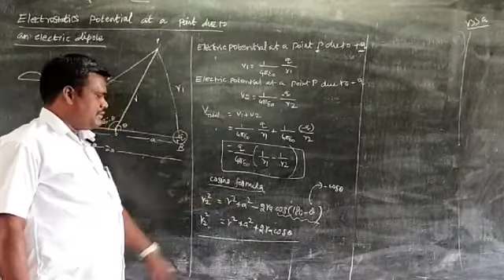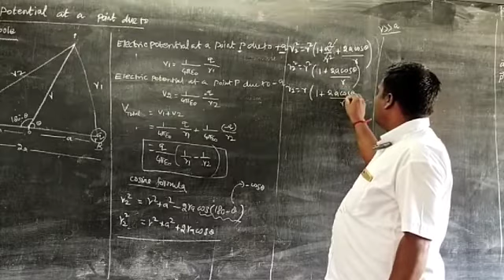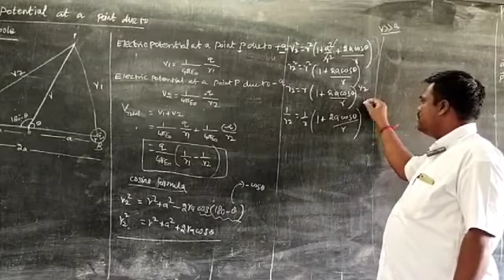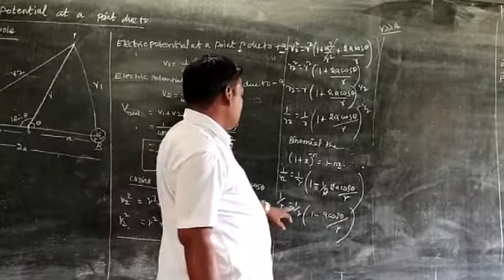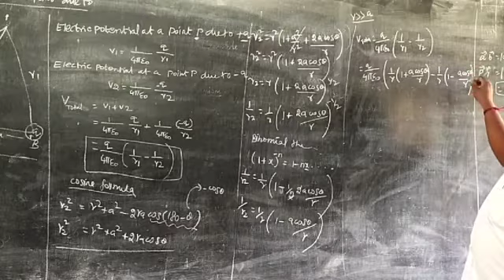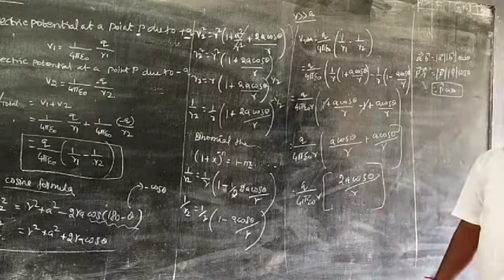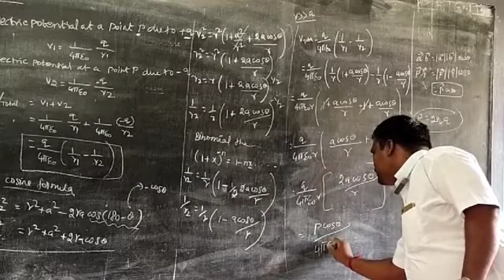Class 12:physics part 25